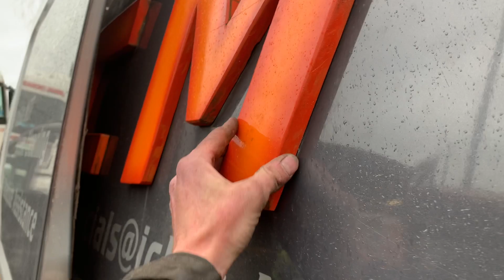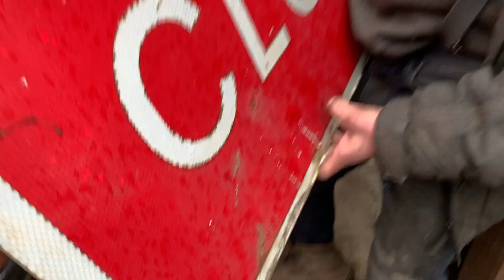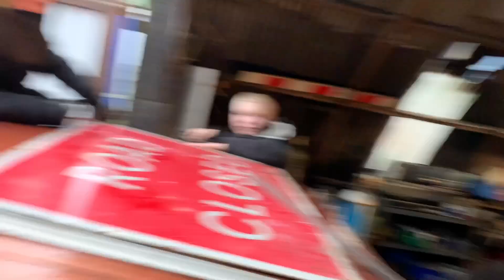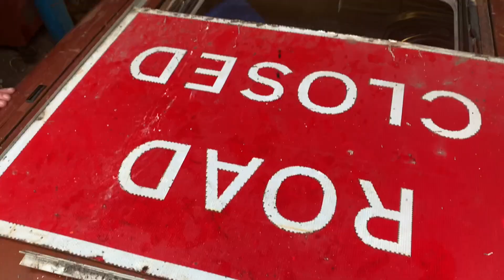Skinflint pt6! the burnt out wires, lights, sliding sunroof and the struggle safari rack shoutouts!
Skinflint pt6, p38 wiring, lights, sunroof and safari struggle rack repairing the beasts burnt and chewed wiring! Getting the lights working the home made sunroof and the anti roll roof rack